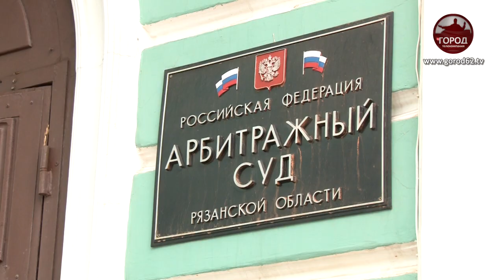Мост пришел в негодность